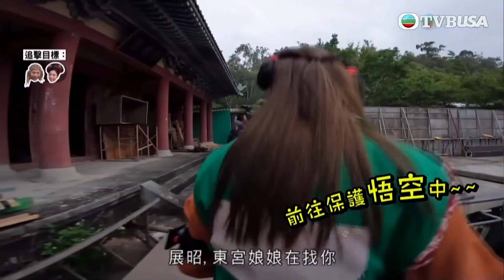真係唔好笑 | 邊個先係真正嘅二五仔？ | 真人秀遊戲 | 港娛 | 麥美恩 | 馮盈盈 | 方紹聰 | 何廣沛 | 郭子豪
玩遊戲最緊要開心，可笑餐飽！何廣沛、麥美恩、馮盈盈、郭子豪、彭慧中、方紹聰、羅毓儀七位玩得之人，居然反傳統，要忍住笑玩遊戲。

每集還請來不同藝員嘉賓，與主持們分成兩隊，上演連串「搞笑對決」，不擇手段務求令對方笑出來，稍一不慎顯露笑容就會輸掉遊戲，並須面臨各種對「賣樣藝人」難堪不已的恐怖懲罰。